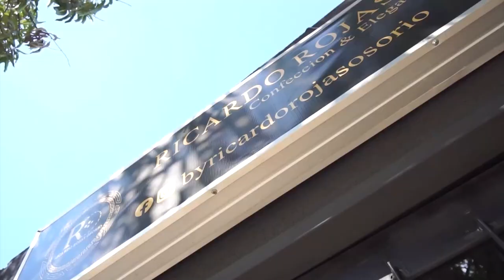MUERE MOTOCICLISTA TRAS CHOCAR CONTRA UN ÁRBOL EN BOSCONIA